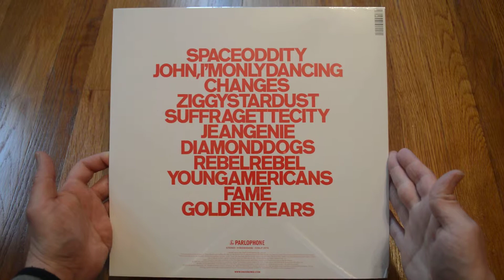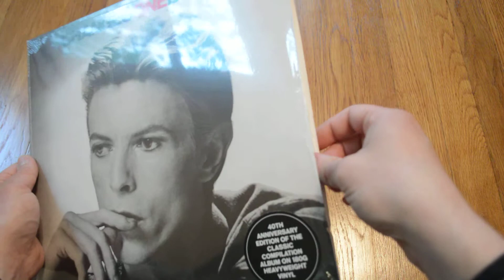Unboxing CHANGESONEBOWIE 40th Anniversary Edition 12" Vinyl LP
Opening up a new copy of CHANGESONEBOWIE, a compilation album from David Bowie. It was on clearance at Target. Great price.